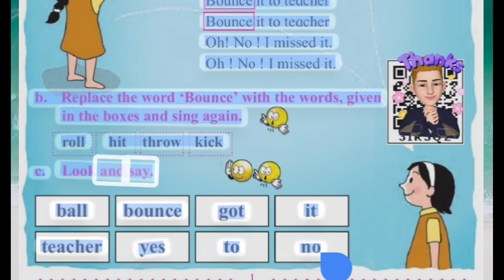1.1 Bounce a Ball 2nd class English/ urdu hindi Marathi medium MAHARSHTRA board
1.1 Bounce a Ball 2nd class English/ urdu hindi Marathi medium MAHARSHTRA board ‎@AR TECH EDUCATION